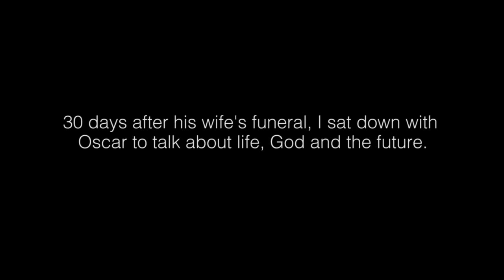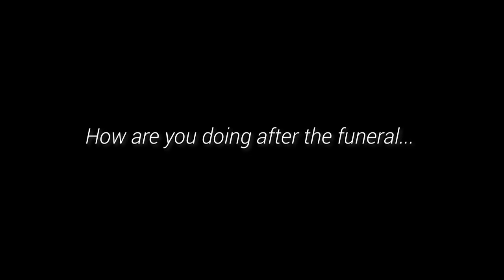1/6 Living the peace of God - Oscar Sande